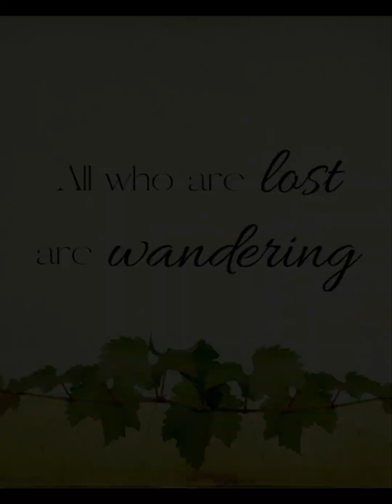All who are lost are wandering